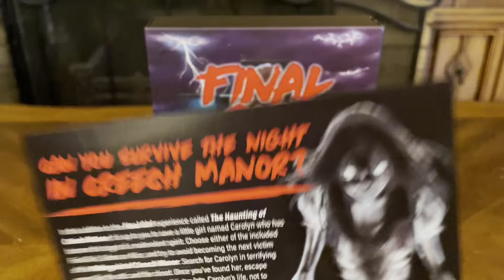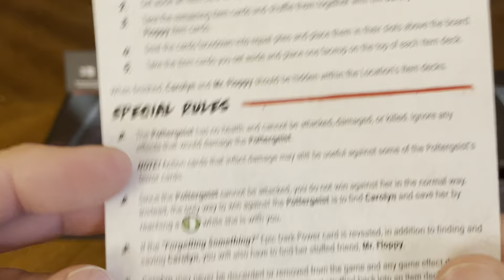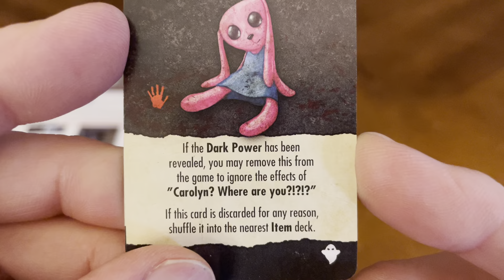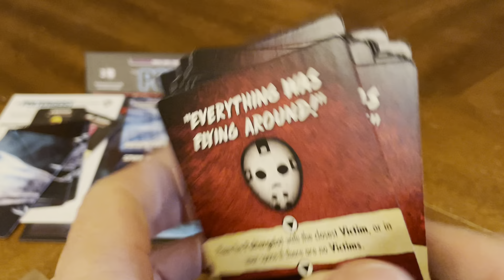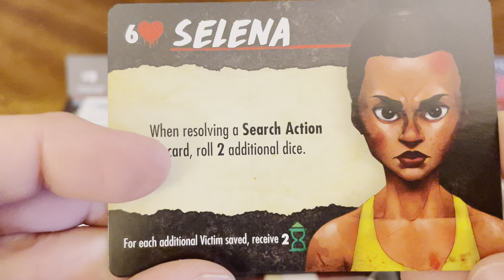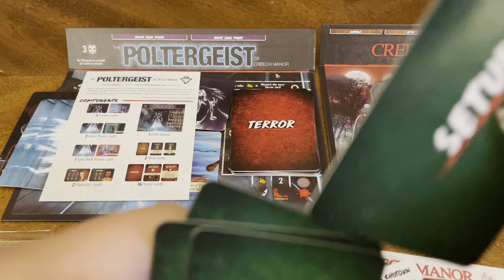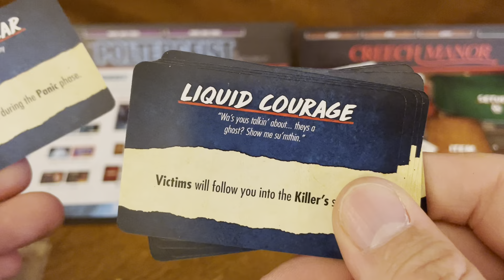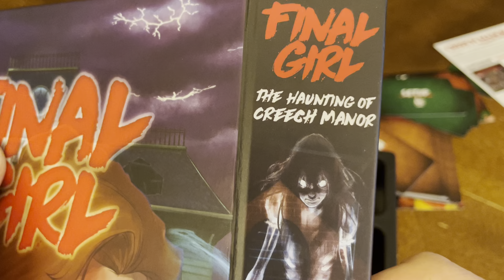Final Girl: The Haunting of Creech Manor Expansion (Unboxing #357)